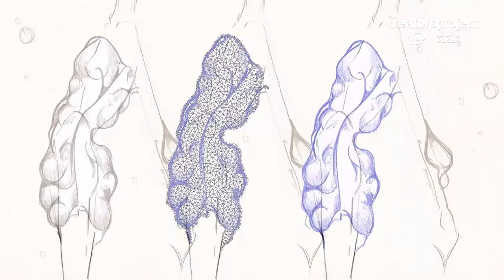Flying Dresses And The Future Of Fashion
From Lady Gaga to Azealia Banks, fashion tech lab Studio XO discuss bringing couture to life through technology, the future of digital skins and smart textiles, and bringing tech fashion to the masses.